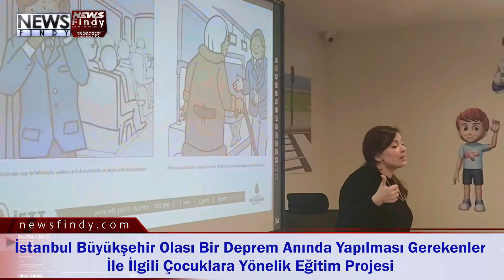İstanbul Büyükşehir Belediyesi Olası Bir Deprem Anında Yapılması Gerekenler İle İlgili Çocuklara Eği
İETT, çocukların depremle ilgili farkındalığını artırmak ve afet anında toplu ulaşım kullanımında doğru davranışları öğretmek için eğitim projesi başlattı. Trafik eğitmeni ve psikolojik danışman eşliğinde verilen eğitimlerde toplu ulaşımda nezaket kuralları, İstanbulkart kullanımı ve şehir içi seyahat gibi birçok farklı başlıkta eğitimler veriliyor. Yuvamız İstanbul’da başlayan dersler talebe göre devlete bağlı ya da özel okullarda da yapılacak.
İstanbul Büyükşehir Belediyesi (İBB) bağlı kuruluşu İETT, İstanbul’da olası bir deprem anında ulaşımda yapılması gerekenler ile ilgili çocuklara yönelik eğitim projesinin başlangıcını yaptı. Eğitimlerin ilki  “Yuvamız İstanbul” öğrencileri ile Sancaktepe Çocuk Trafik Eğitim Parkı’da gerçekleşti. Çocukların dikkatle takip ettiği derslerde, deprem anında toplu ulaşımda yapılması gerekenler hakkında eğitimler verildi.
GÜVENLİ ULAŞIMDAN NEZAKETE…
İETT’nin trafik eğitmeni ve psikolojik danışman eşliğine gerçekleştirdiği eğitimler, çocuklar için eğlendirici ve eğitici içeriklerle sunuluyor. Çocuklara toplu ulaşım kullanırken durakta bekleme kuralları anlatılıyor. Durakta şakalaşmamaları ve güvenli noktada beklemeleri öğretiliyor. Otobüse binerken sırayla nasıl araca binecekleri uygulamalı olarak gösteriliyor. Şoföre selam vererek, sorusunu net şekilde sorması ve onu meşgul etmemesi aktarılıyor. Araca binmeden önce İstanbulkartlarını hazırlaması ve araç içerisindeki ekrandan durak takibi de verilen diğer ders başlıkları arasında yer alıyor.
KAMU VE ÖZEL OKULLAR DA DAHİL EDİLECEK
Otobüs, metrobüs, tramvay ve tünel ile günde yaklaşık 4 milyon yolcu taşıyan İETT’nin deprem eğitimleri İstanbul’un farklı ilçelerinde devam edecek. Kamu kreş ve okulları ile özel okul ve kreşlerden talep gelmesi halinde eğitimler buradaki çocuklara da verilecek.